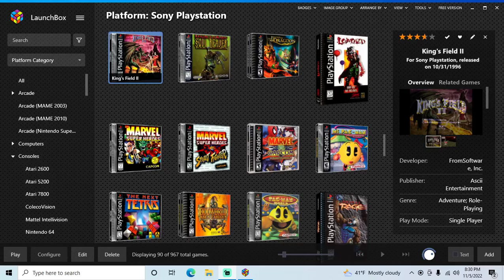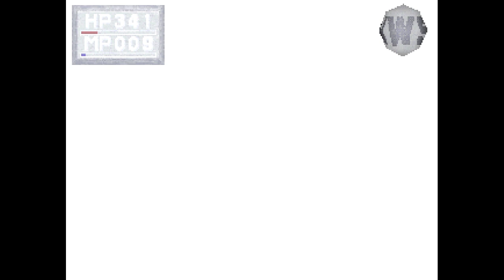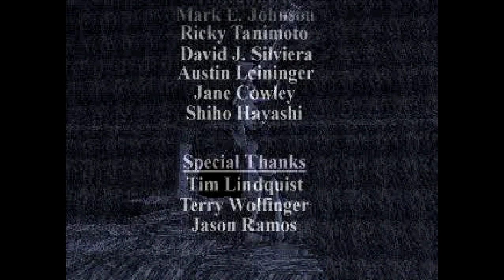King's Field II - PS1 playthrough part 8 (recorded 2022-11-05)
This is technically King's Field III, but was released as King's Field II in the USA.

During this part I continued from partway through The Maze Temple of Orladin and played until I reached the normal ending of the game. In the next video, I do what is required to complete the game to see the best ending.